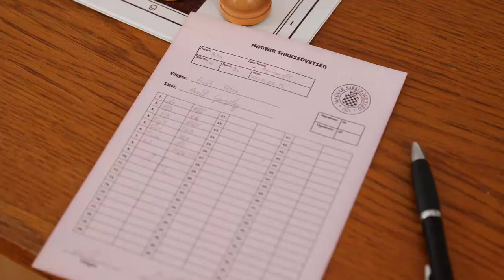20201027 palya sakk